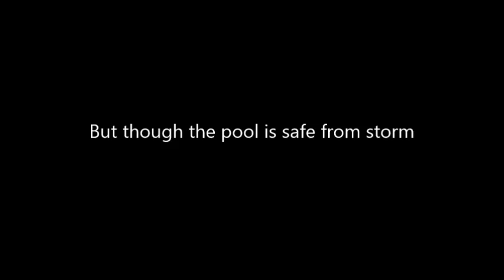After Love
After Love by Sara Teasdale

Follow Histo-Lingua on